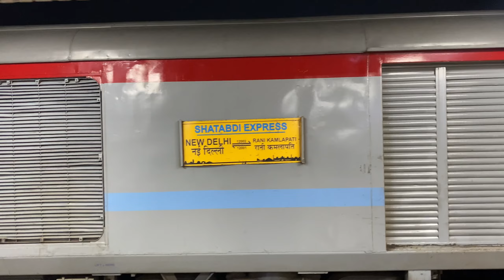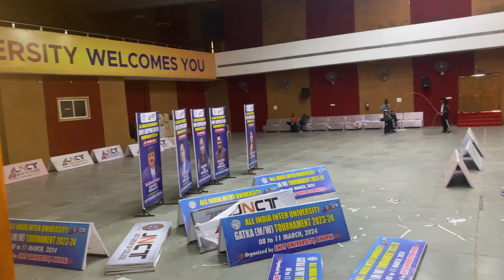Delhi to bhopal😍|| inter university games || Ankit skipper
I hope you like this video guys👉subscrib my channel press tha bell icon 🔔 never miss another updates & keep watching and support ❤️

For any questions and talking to me follow and massage me on Instagram click this link for follow        👇